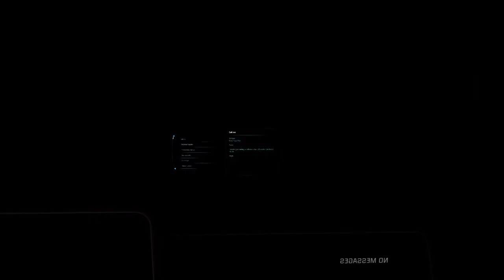Mass Effect™: Andromeda part 40 do people ever listen